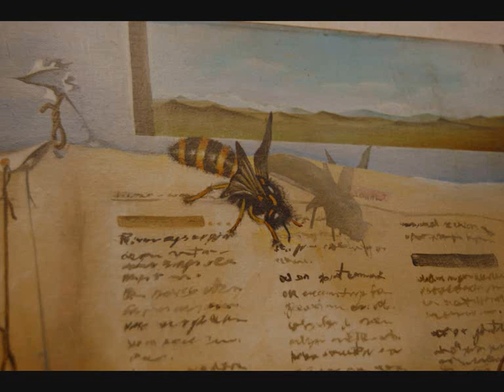Capricho de Daniel Ramos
Exposición del artista surrealista,cubano, Daniel Ramos Ruíz
Del 17 de marzo al 20 de abril de 2016. Paterna.  Valencia
Tema musical:  Stop  por Stanley Sax